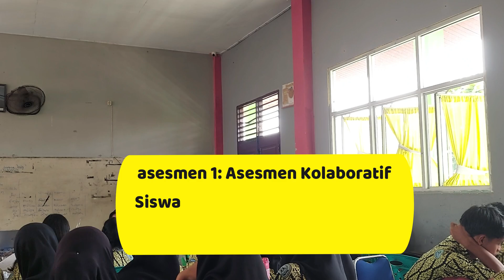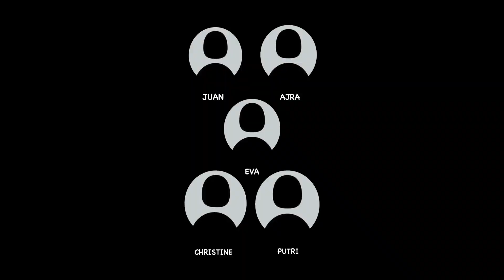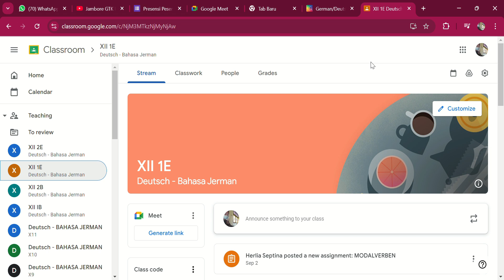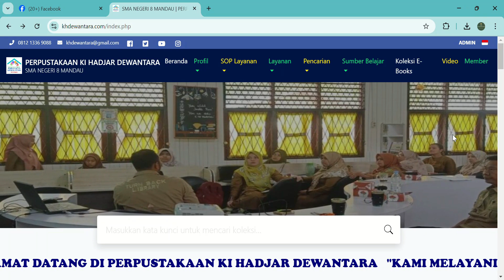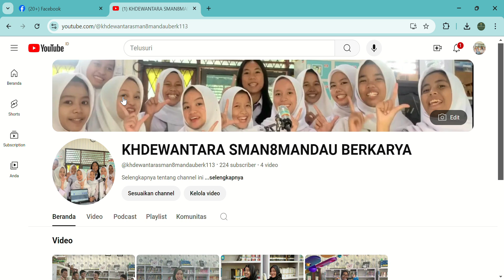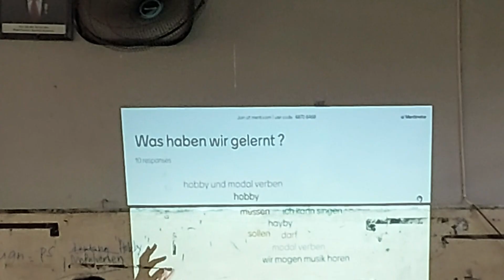JAMBORE GTK HEBAT 2024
Guru Inovatif